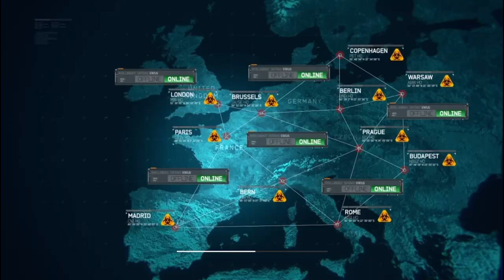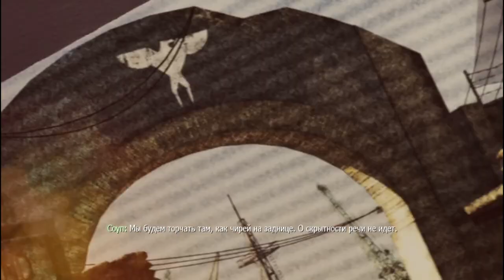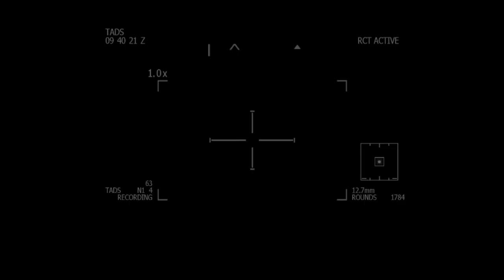Путешественник ! Call of Duty - Modern Warfare 3#4